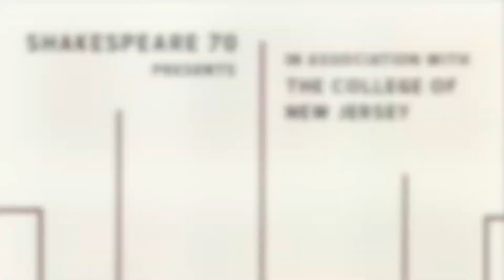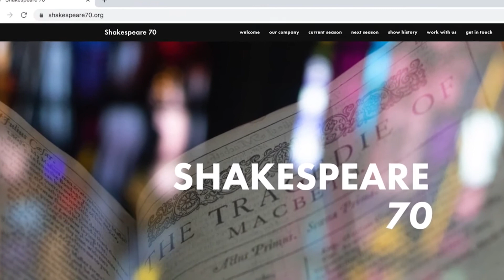Shakespeare 70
Shakespeare 70 is one of central New Jersey’s premier non-professional theater companies. Performing at TCNJ and at MCCC’s Kelsey Theater, the company celebrates the great works of both classical and contemporary playwrights.